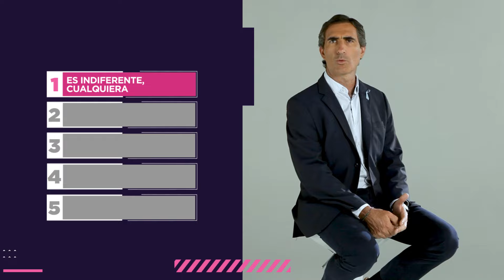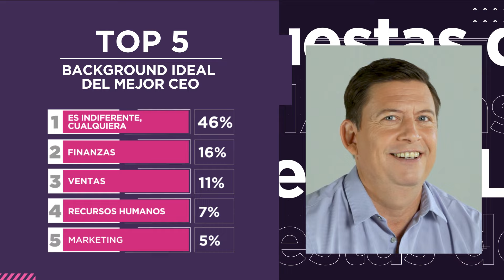¿Cuál es el background ideal para ser el mejor CEO?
¡Semana de estreno! Llegó el capítulo #9 de nuestra Serie Digital TOP 5 LABORAL 2022🎬!

En este episodio descubrirás cuál es el BACKGROUND IDEAL para ser el MEJOR CEO.

Conocé qué piensan Pablo Maison de Grupo Perez Compac, Cecilia Giordano de Mercer y Gonzalo Pérez Corral de JetSMART Airlines y también el resultado de la encuesta realizada entre la comunidad de profesionales del IAE Business School.

Y vos, ¿estas de acuerdo con el resultado de la encuesta? Dejanos tu opinión en comentarios🤔💭